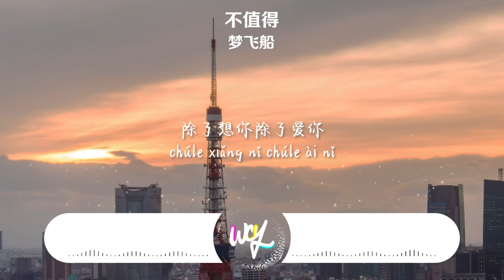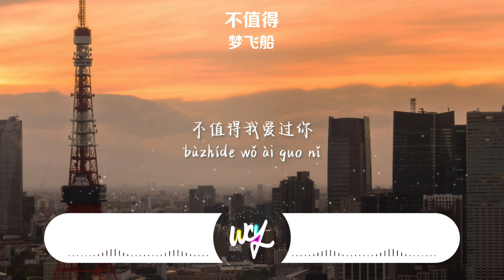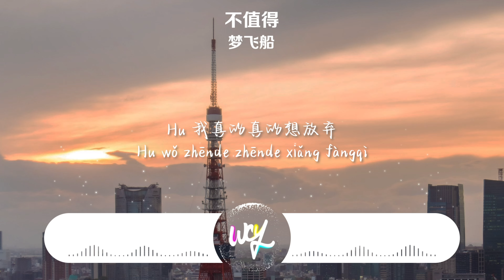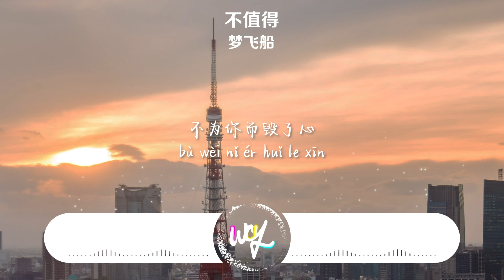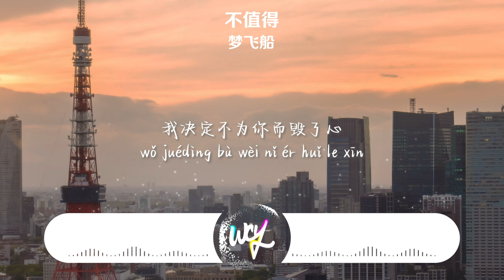梦飞船 - 不值得「这感情不值得我犹豫，不值得我考虑 不值得我爱过你」(4k Video)【動態歌詞/pīn yīn gē cí】梦飞船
❖关注：梦飞船

梦飞船 - 不值得「这感情不值得我犹豫，不值得我考虑 不值得我爱过你」(4k Video)【動態歌詞/pīn yīn gē cí】

作词 : 林倛玉
作曲 : 林倛玉
编曲 : 林倛玉

除了想你除了爱你
Hu 我什么什么都愿意
翻开日记整理心情
Hu 我真的真的想放弃
你始终没有爱过
你在敷衍我
一次一次忽略我的感受
我真的感到力不从心
无力继续
这感情不值得我犹豫
不值得我考虑
不值得我爱过你
这种回忆不值得我提起
不值得想起
不值得哭泣
这段感情早就应该放弃
早就不该让我浪费时间找奇迹
这样的你不值得我恨你
不值得我为你而坏了心情
我决定不为你而毁了心
放弃爱你
翻开日记打开心情
你始终没有爱过
你在敷衍我
无力继续
不值得我考虑
不值得我爱过你
不值得想起
不值得哭泣
为你而放弃爱情
不为你而毁了心
放弃爱你

➸Wechat：wcymusicstudio / wcymusicstudio1